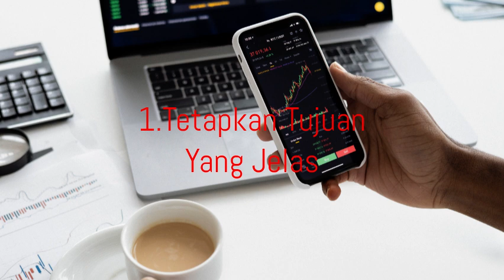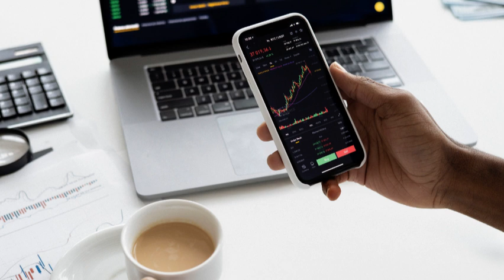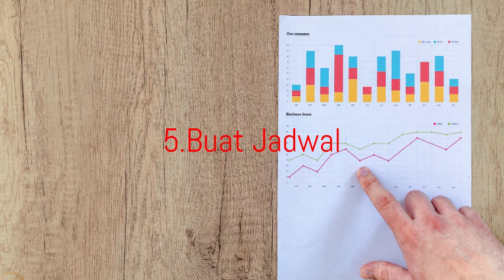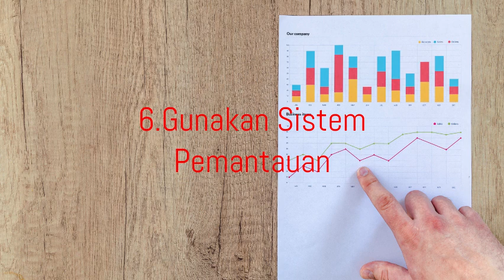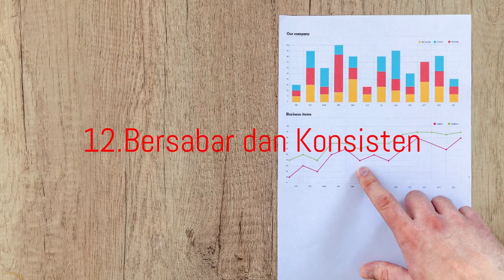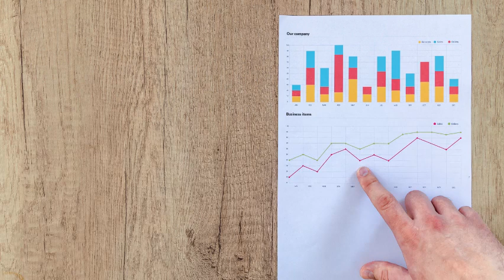Law of Attraction Indonesia-315